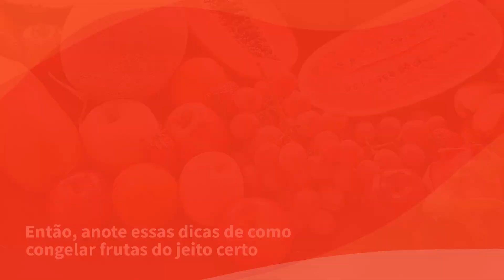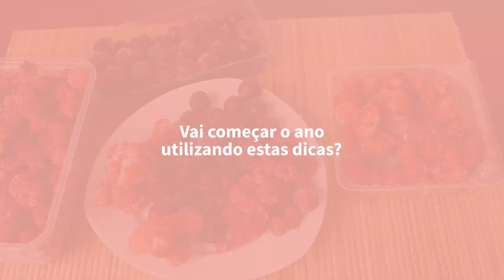5 dicas para congelar frutas e as melhores para se ter no congelador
Congelar frutas facilita a sua vida no dia a dia e ainda te ajuda a evitar desperdícios. Mas como fazer isso do jeito certo? Vem cá que te ensinamos!